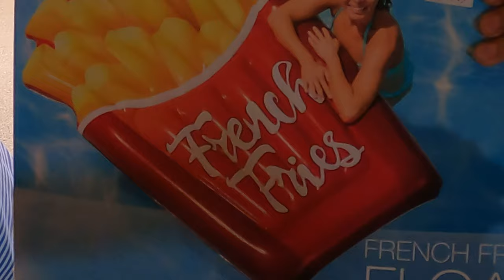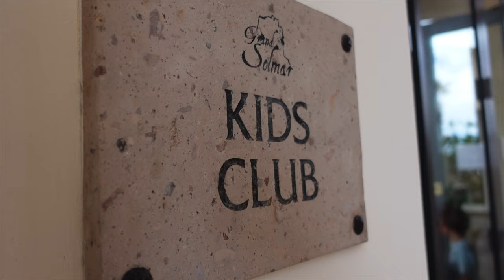7 Reasons to Stay at Grand Solmar Land’s End in 2022 (Cabo San Lucas)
In today’s family travel vlog, we visit Grand Solmar Land’s End Resort & Spa in Cabo San Lucas. If you are interested in luxury travel in Mexico, and amazing hotels in Cabo, this video is for you!

This is Part 1 of our SEVEN reasons to stay at the Grand Solmar Land’s End in Cabo San Lucas, Mexico. If you're watching this, you're probably dreaming of taking a luxury family vacation somewhere in Mexico, and it's most likely Cabo San Lucas. Great choice!

If you're ready, it's time to check out the incredible Grand Solmar Land’s End. Conveniently located within walking distance of downtown Cabo, the resort features its own private beachfront on the Pacific Ocean.

This luxury Mexican oceanfront resort offers beautiful rooms, suites, and penthouses, and in addition to the comfortable accommodations, the Grand Solmar also has infinity pools and spas for the ultimate in relaxation, as well as top-notch dining options for the entire family.

The Grand Solmar Lands End Resort & Spa in Cabo San Lucas offers all that you could ask for in a luxury travel destination. This video is our top seven reasons to stay here. They include:

1. The location
2. The swimming pools
3. The activities
4. The rooms

If you enjoyed today’s family travel vlog of the Grand Solmar Lands End Resort & Spa in Cabo San Lucas, and you’re interested in luxury travel in Mexico, and the amazing hotels in Cabo, please remember to like, share, subscribe and comment if you have any questions, suggestions or feedback. We hope to see you here again soon!

👍 Let’s Connect!